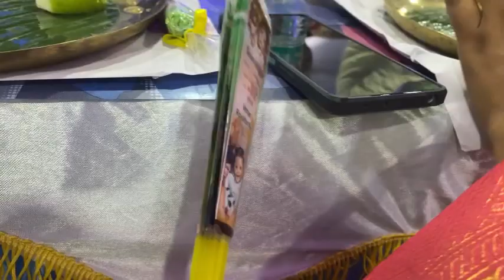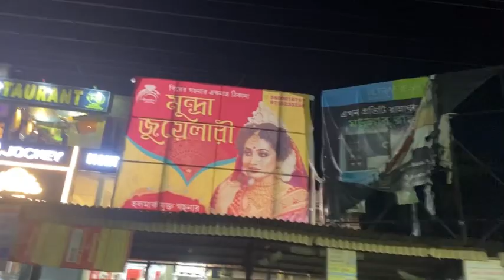Sourodeep vai er Annaprashan🥳🥰